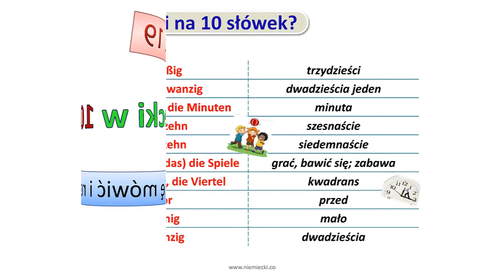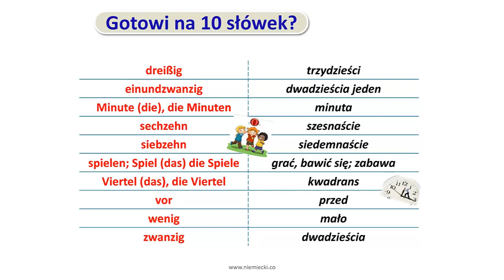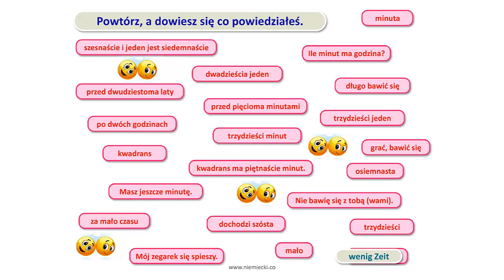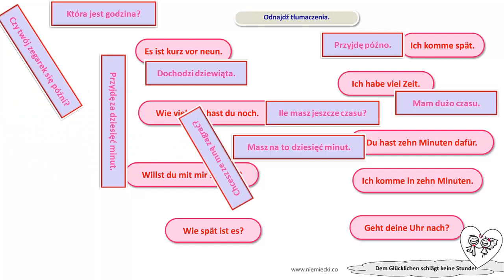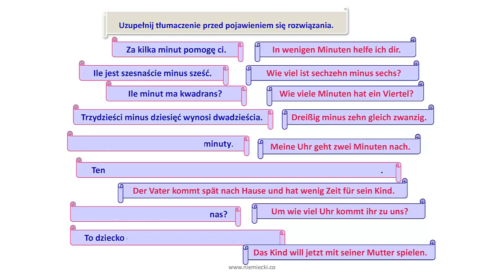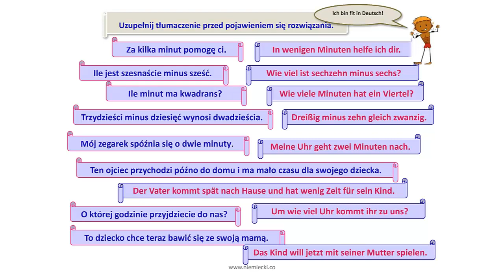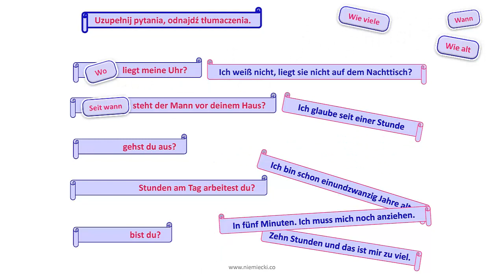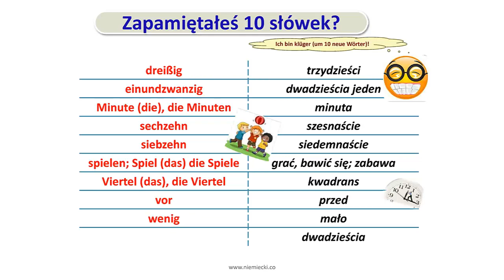Podstawy niemieckiego #19; Nauka niemieckiego dla początkujących; Zacznij mówić po niemiecku; Odc.19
Kurs języka niemieckiego dla początkujących - jest to doskonała pomoc dla wszystkich osób uczących się języka niemieckiego za darmo.
Kurs może rozpocząć każdy, nawet osoba, która nie zna ani jednego słówka w języku niemieckim.
Ten kurs języka niemieckiego jest przekazany przystępnym językiem. Z odcinka na odcinek podnoszony jest poziom słownictwa, tak aby po ostatnim odcinku każdy bez problemu umiał wypowiedzieć się w podstawowych sytuacjach i co najważniejsze zrozumiał rozmówcę.
W kursie języka niemieckiego dla osób początkujących jest wiele przykładów i ciekawych ćwiczeń.
Kurs ten podzielony jest na 50 odcinków, a każdy z nich to około 10 minut nauki. Czyli już po niecałych dwóch miesiącach nauki zaczniesz mówić i rozumieć w języku niemieckim.

A tu jest DARMOWY E-book ze wszystkimi słówkami z całego kursu

Dołącz do naszej grupy na FB [Niemiecki w szkole łatwo i przyjemnie], gdzie codziennie uczymy się czegoś nowego